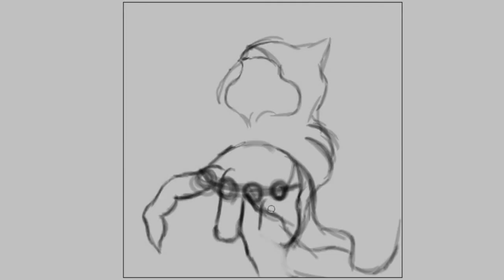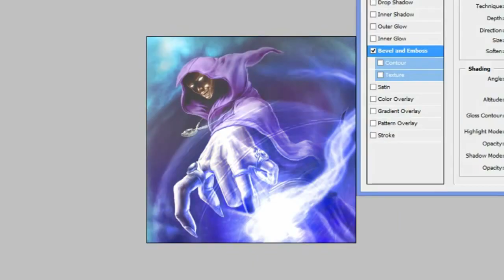Magic Maniac - Speed Painting (Photoshop) | CreativeStation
CreativeStation Team